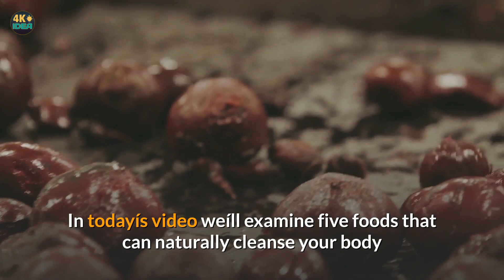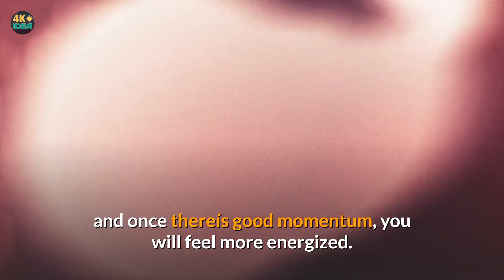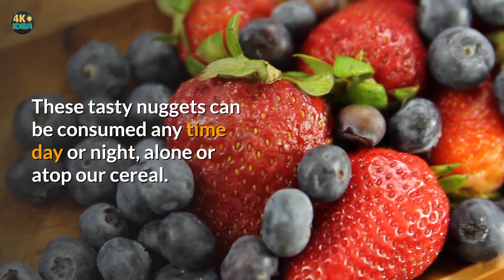5 Foods You Can Eat Today To Detox Your Body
Every spring, most people embark upon some type of spring cleaning to get rid of what they donít need. And once the task is complete, they bask in a sense of accomplishment.

As our bodies are our own unique ëhomeí they could use the same level of care. And it doesnít need to be just once a year.

If youíve added a few pounds, struggled with a cold or perhaps are just feeling fatigued, it may be time for a natural detox.

In todayís video weíll examine five foods that can naturally cleanse your body and leave you with a feeling of internal refreshment.